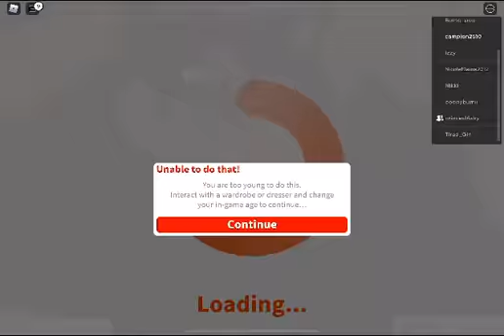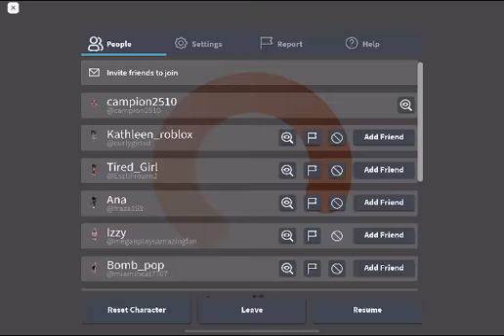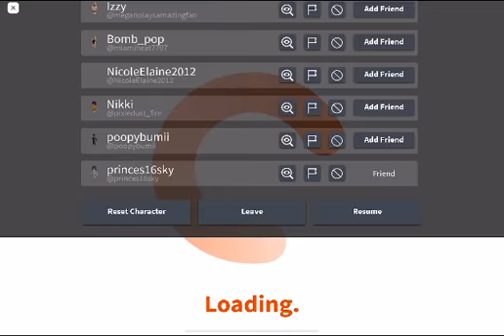Episode 31 roblox series